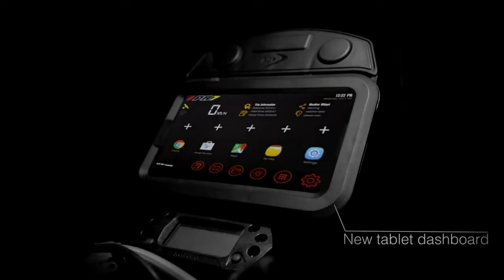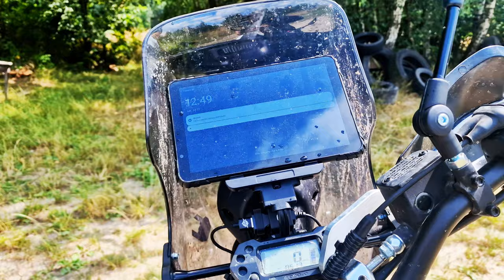AJP PR7 - NAJLEPSZY motocykl jakim jeździłem!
AJP to znana, ale wciąż bardzo egzotyczna marka motocykli w naszym kraju. PR7 to ich propozycja Adventure. Kochani... co to jest za motór!

➡ A jeśli szukasz rewelacyjnej odzieży termoaktywnej to:

🟡Ambasador @advinside
⚫️Na hasło AlienADV13 - 13% rabatu